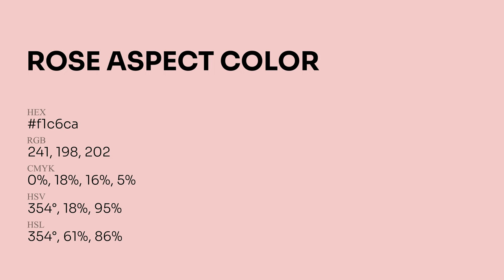Rose Aspect color f1c6ca hex Cool Red color f1c6ca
What color is Rose Aspect ? f1c6ca hex, Cool Red color f1c6ca

Hex f1c6ca Color Code is also known as Rose Aspect color

Hex f1c6ca Color code in RGB color code model is created after adding 94.51% red color, 77.65% green color and 79.22% blue color.
Hex f1c6ca Color code in CMYK color (process color) code model is generated after subtraction of 0% cyan, 18% magenta, 16% yellow, 05% black.